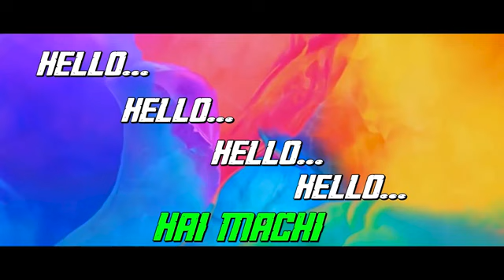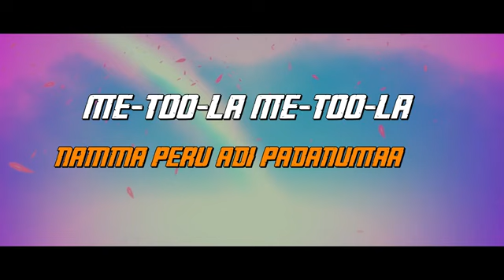Pichai Vilakku Theatrical Trailer Manobala sivasankar Digithink Media Works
Pachai Vilakku (transl. Green Light) is a 2020 Indian Tamil-language film directed by Maran. The film stars Maran and Dheesha, Ammani & Sooraiyadal Flims fame Mahesh,Tara in the lead roles with Madras film fame Nandhakumar,Manobala, Imman Annachi,Nellai Siva,Vijay Tv fame Nanchil Vijayan with Siva Shankar Master in supporting roles.[1] Kannada actress Roopika makes her Tamil debut with this film.[2]